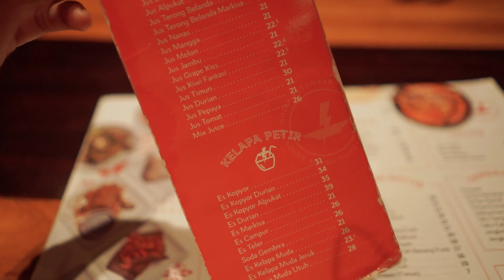Makan nasi padang punya Atta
Video makan nasi padang.